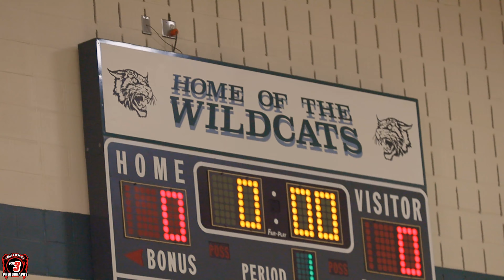Wayland Union Varsity Volleyball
Wayland Union High School hosts Grand Rapids Christian and Forrest Hills Central in a Tri. Here are some highlights from the Lady Cats.

Song; Move
Artist; Audio Adrenaline